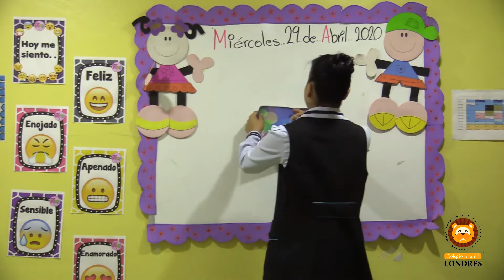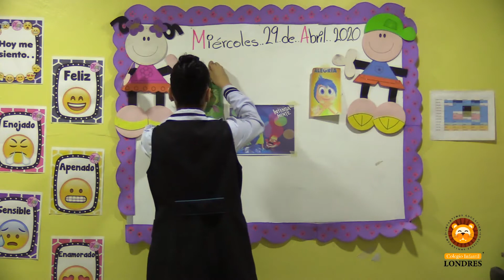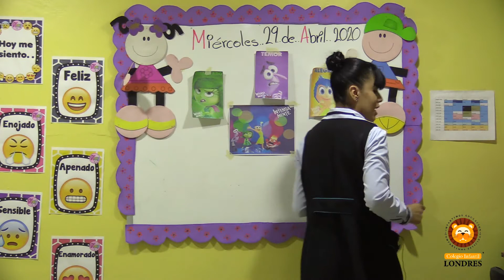2do "B" - Cápsula No. 8 - Aprende en Casa